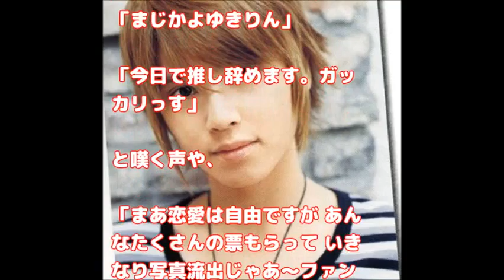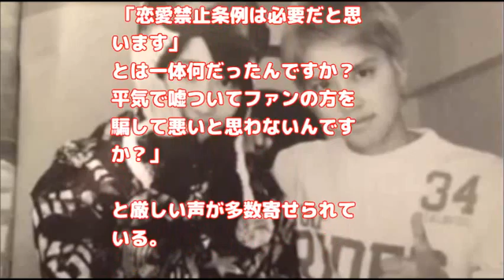AKB48 速報 柏木由紀 と手越祐也とのラブラブ写真公開され ファンからの厳しい声相次ぐ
あなたもYoutubeで収入アップしませんか！？
顔出し、声出し、撮影不要の新しい稼ぎ方を紹介します。

より良い動画を作成していきたいと思いますので
感想等コメント、評価いただければ嬉しく思います。

[悲報]AKB48柏木由紀NEWS手越祐也とのラブラブ写真公開され
ファンからの厳しい声相次ぐ